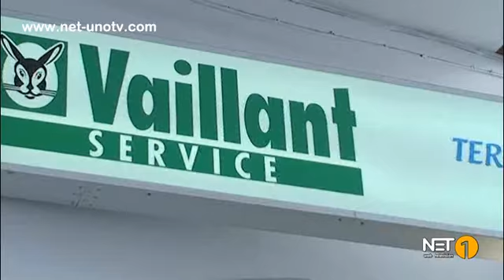GINOSA, 2LUG - Aspettando "ù Munachicchie" con la Festa di Quartiere al Poggio